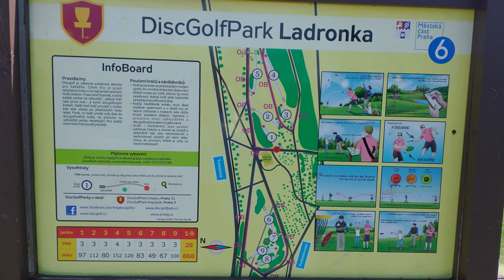Disc Golf Ladronka (Praha)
Disc golfove hriste v Praze na Ladronce.
Prijemne zahazeni, ikdyz zjistuju ze mam radeji Budejovickou vodu a strouhy nez husty porosty plny kopriv a krovi kde clovek nevi jestli ma pri hledani disku koukat pod nej, do nej nebo nad nej :D Park udrzovany, docela dost lidi, ale jinak fajnovka